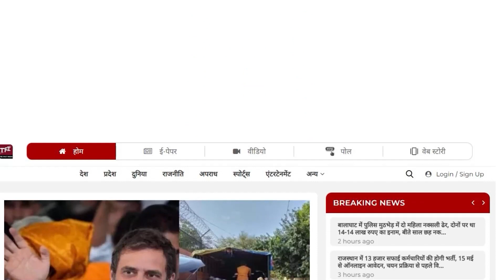नेताओं की हर कोशिश फेल,नहीं हुआ Damage Control | Vasundhara Raje | Ashok Gehlot |Rajasthan Election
Anchor/Reporter/ VO Artist - Neha Joshi